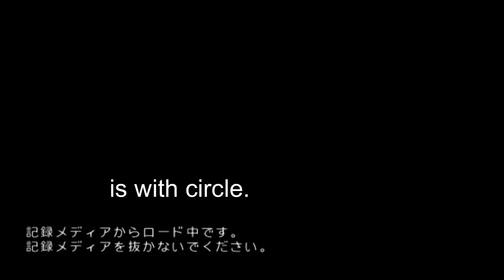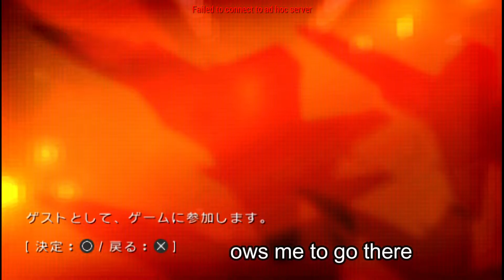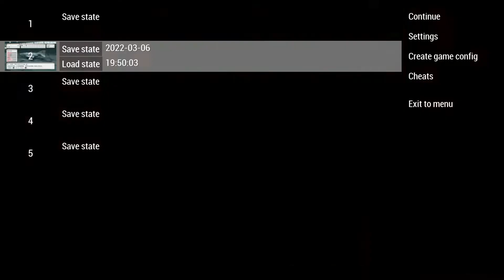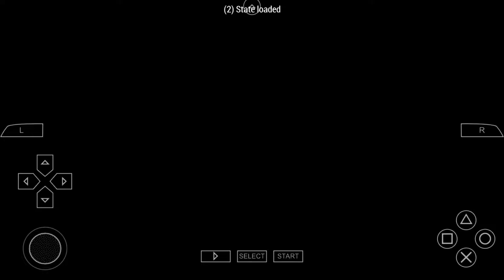Ace Combat Joint Assault HD - Demo Version - Analysis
Somethings that I found in the demo version of Joint Assault.

Timestamps.
00:00 Intro
00:16 Demo Startup.
00:29 Demo Menu.
01:07 The Gameplay.
06:52 Adding Mods, Unlock Plane by cheats.
09:40 Demo & Full Version - Steel Axe.
15:17 Demo & Full Version - Bird Hunt.
21:14 Demo & Full Version - Red and Black Alpha.
24:10 Demo & Full Version - Red and Black Bravo.
28:31 Da end brudda.